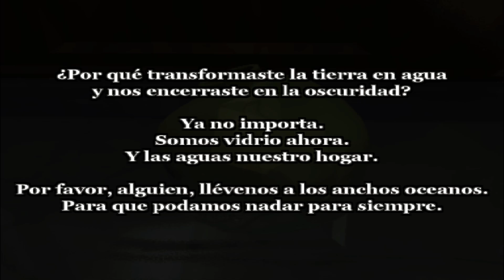Alisa Guía rápida parte 2: Piso subterraneo + Edith Boileau (Gameplay en español)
Alisa continúa con los misterios de la mansión de las muñecas , ¿Qué misterios y rompecabezas nos  aguardan después de derrotar al primer jefe?